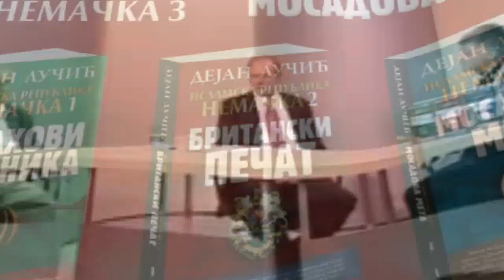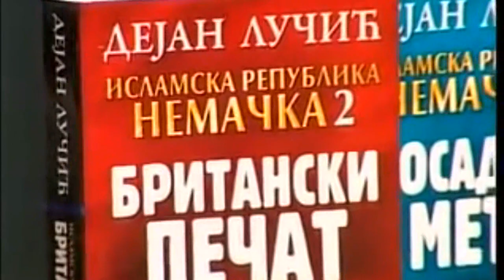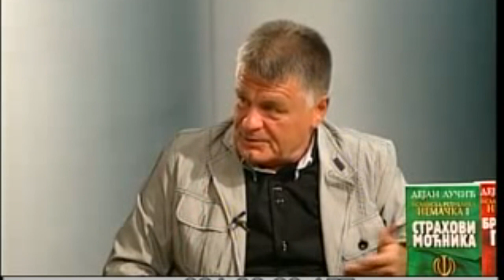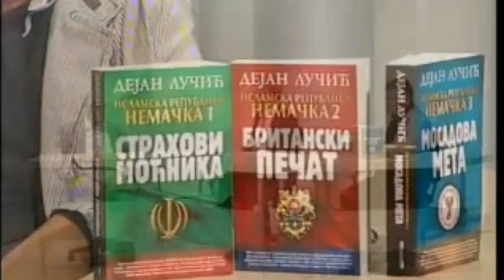DEJAN LUČIĆ I PROF. DR ANDREJA SAVIĆ: GEOPOLITIČKE REFLEKSIJE